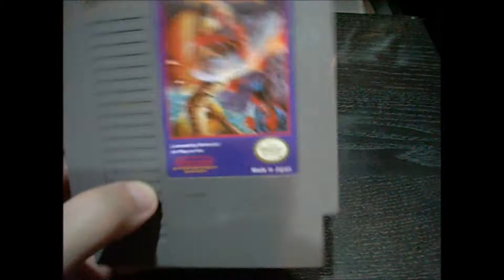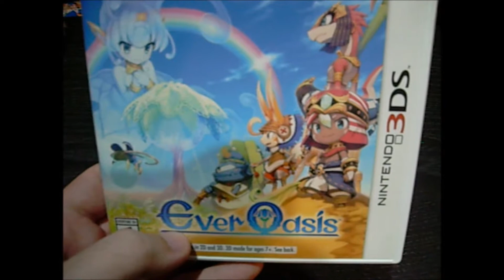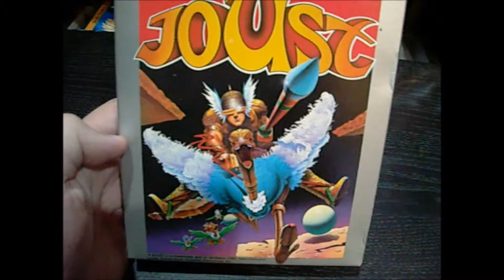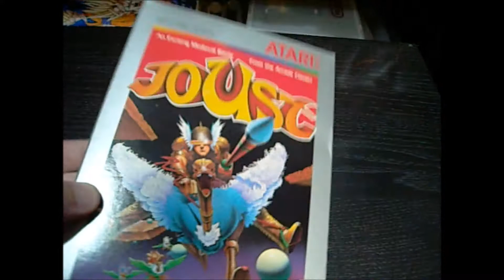Game Pickups - July 2017 - Fanatic